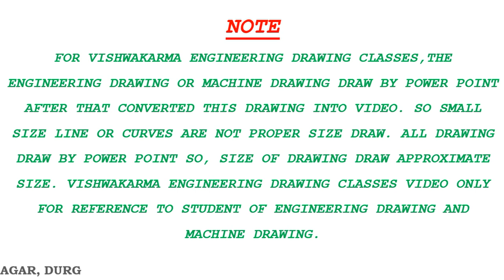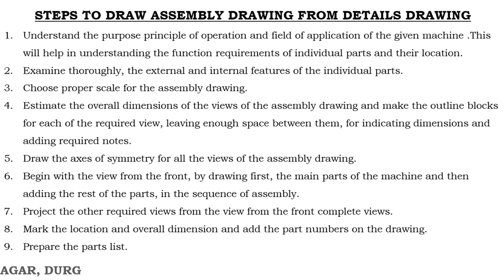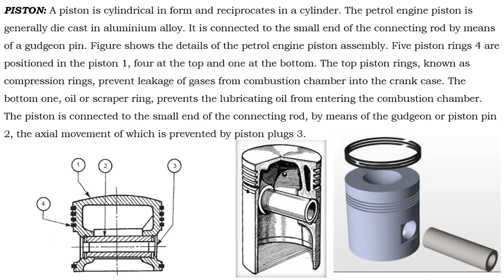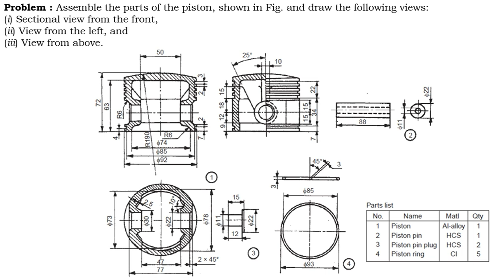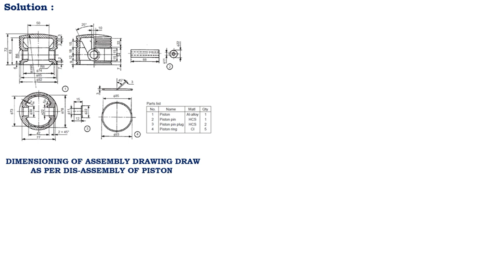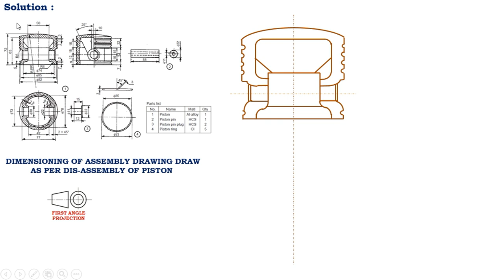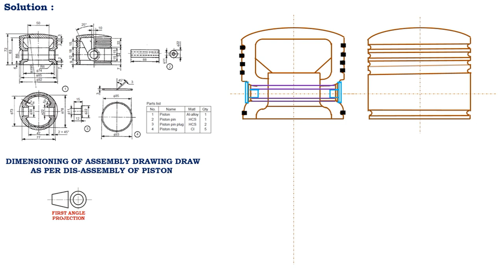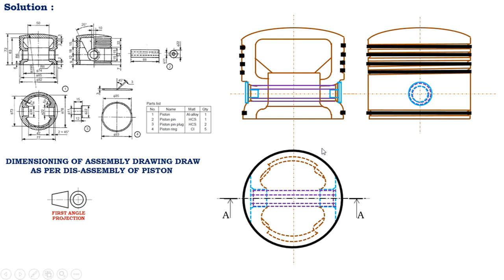ASSEMBLY DRAWING OF PISTON